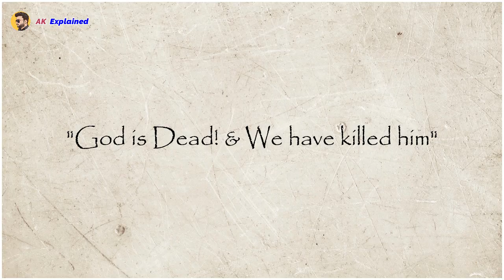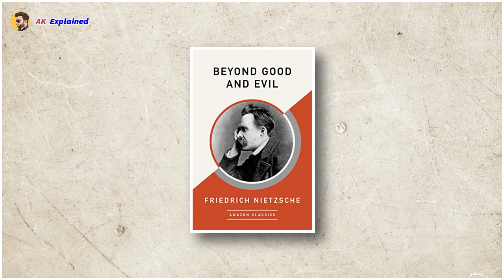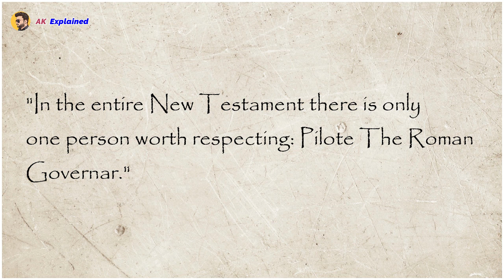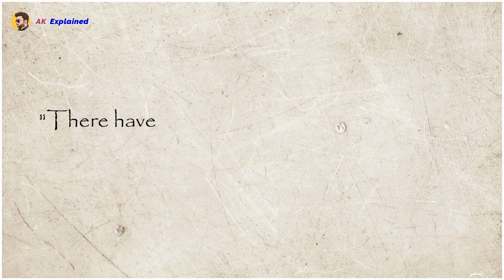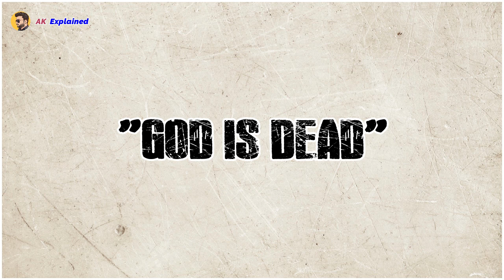Friedrich Nietzsche | Philosophy of Friedrich Nietzsche | Biography of Friedrich Nietzsche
Friedrich Nietzsche (1844–1900) was a highly influential and controversial philosopher known for his critiques of traditional European morality and religion. Some of his notable works include "Thus Spoke Zarathustra," "Beyond Good and Evil," "The Birth of Tragedy," and "On the Genealogy of Morality."

Nietzsche's ideas have had a profound impact on various fields, including philosophy, literature, psychology, and cultural theory. He is often associated with concepts such as the "Übermensch" (Overman or Superman), the "will to power," and the "eternal recurrence."

Nietzsche's philosophy challenged prevailing ideas of his time, advocating for a re-evaluation of values and beliefs to embrace a more life-affirming and individualistic perspective. He critiqued the concept of traditional morality and religion, often questioning the foundations of Western philosophy and culture.

Nietzsche's works have sparked numerous interpretations and debates, leading to a wide range of scholarly discussions on his ideas and their implications for ethics, metaphysics, and human psychology. While some have criticized his philosophy as dangerous and nihilistic, others have praised his contributions to existential thought and the critique of dogmatic belief systems.

Overall, Nietzsche's philosophical legacy continues to be a subject of extensive study and interpretation in the fields of philosophy and intellectual history. His works remain essential for understanding the development of modern philosophical thought and its impact on contemporary discourse.

This video cover these topics as well.